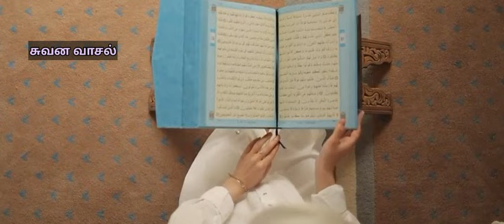நபிﷺக்கு பின் மரணித்த பெண் சஹாபி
உம்மஹாதுல் முஃமினீன்